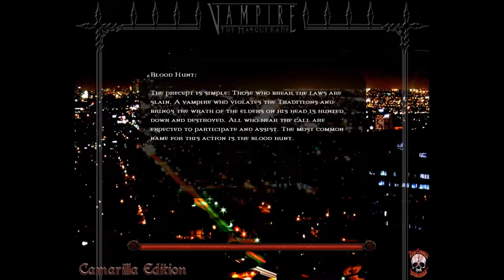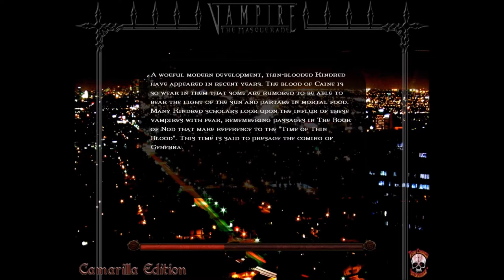Vampire The Masquerade Bloodlines Part 23: Chinatown